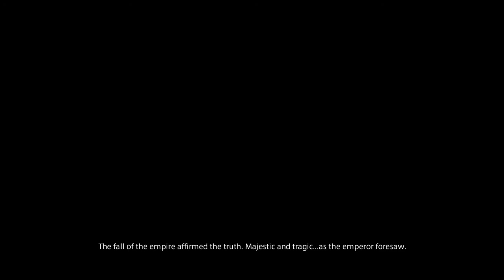FINAL FANTASY XIV: ENDWALKER EP. 18 - Tipping the Scale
What's up!?

Main Scenario Quest:

Tipping the Scale